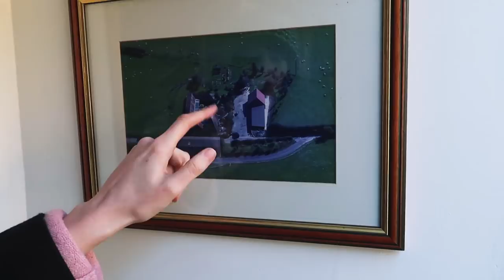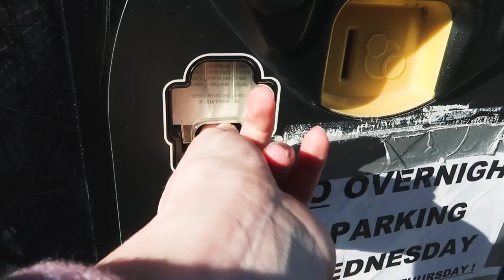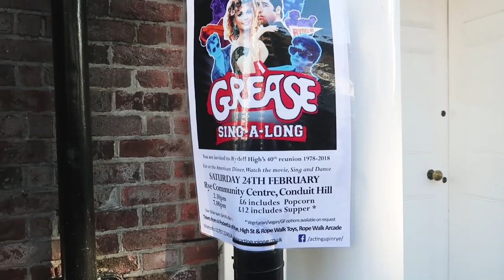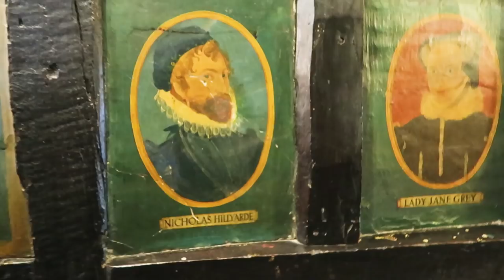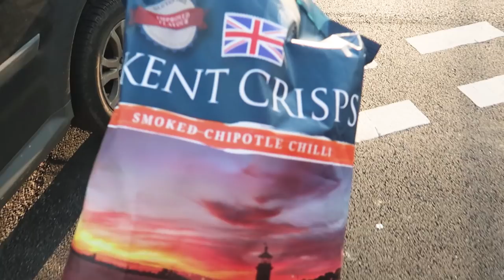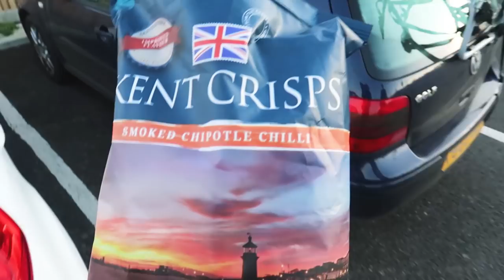ENGLISH COTTAGE TOUR!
Plus, learn how to make a fire with expert kindler Madeleine Olivia.